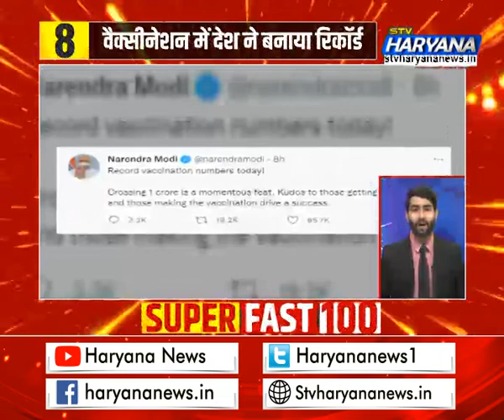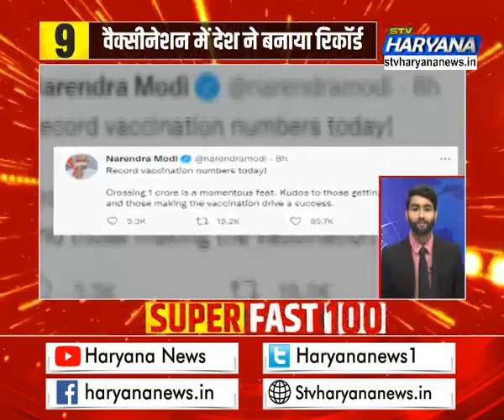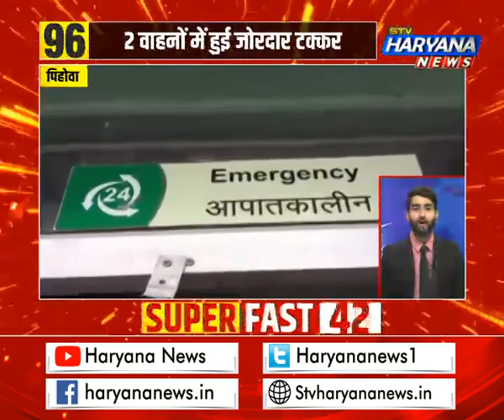फटाफट हरियाणा में देखिए प्रदेश की 50 सबसे बड़ी खबरें एकसाथ || STV Haryana News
फटाफट हरियाणा में देखिए प्रदेश की 50 सबसे बड़ी खबरें एकसाथ